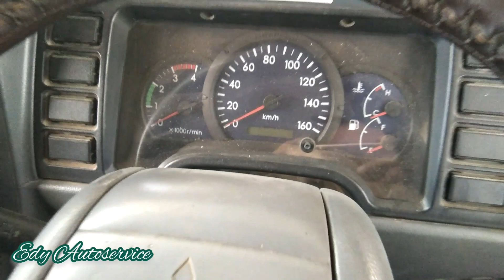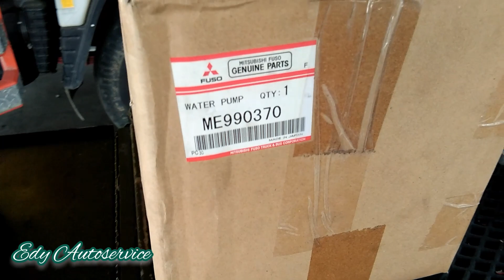CANTER OVER HEAT !!! Perbaikan Ganti Water Pump Mitsubishi Canter Yang Bocor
CANTER OVER HEAT !!! Perbaikan Ganti Water Pump Mitsubishi Canter Yang Bocor.Kali ini pelanggan datang ke bengkel untuk mengeluhkan jumlah air radiator selalu berkurang.Dan ternyata setelah dilakukan pemeriksaan ada kebocoran di water pumpnya sehingga harus diganti baru.

Untuk anda pecinta otomotif agar bisa selalu mengetahui info terbaru tentang otomotif bisa anda klik SUBSCRIBE dan juga klik tanda loncengnya agar selalu dapat notifikasi ketika saya upload video terbaru,terima kasih.